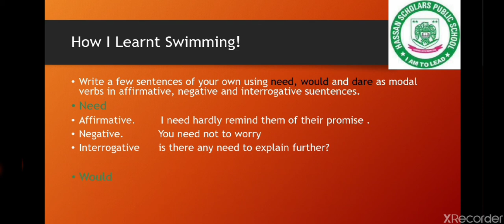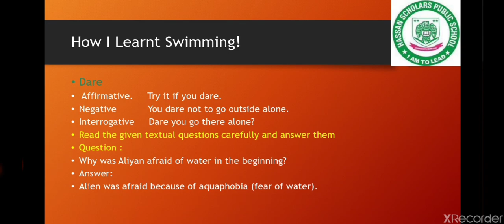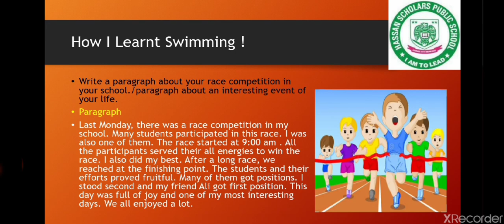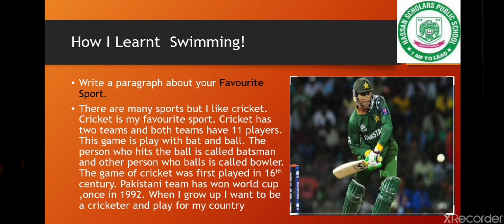Lecture 3 Unit #5 English Literature AFAQ Class 7